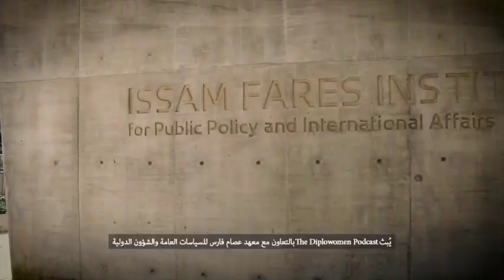Ep.3: Thinking out Loud with Rana Ghanem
0:00 Intro
1:55 Who is Rana Ghanem?
18:10 What's going on in Yemen?
25:39 Why are you in Cairo?
31:43 The Role of Yemeni Women
33:57 A Message to Arab Women

Audio edition available on Apple Podcasts, Spotify & Soundcloud.

Rana Ghanem is a Yemeni political activist. She is the Assistant Secretary of the Nasserist Unionist People's Organization in Yemen, and the only women in the Yemeni government’s delegation to the Stockholm peace talks in 2018.

NB: The views and opinions expressed in this podcast are those of the speakers and do not necessarily represent the views of the Issam Fares Institute for Public Policy and International Affairs, the American University of Beirut, or UN Women, the United Nations, or any of its affiliated organizations.

UN Women is grateful for financial support for this activity from the German Federal Ministry for Economic Cooperation and Development (BMZ) in cooperation with Deutsche Gesellschaft für Internationale Zusammenarbeit (GIZ) GmbH.

This episode is produced by Ronnie Chatah.